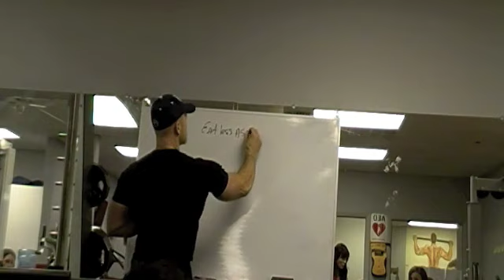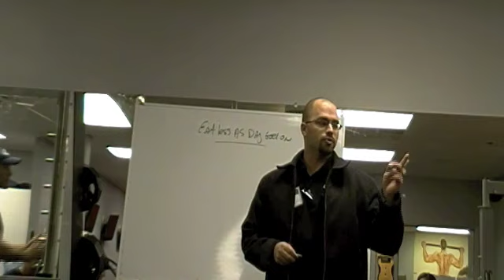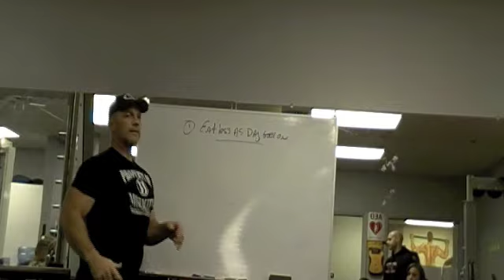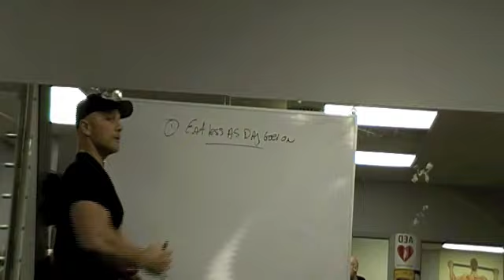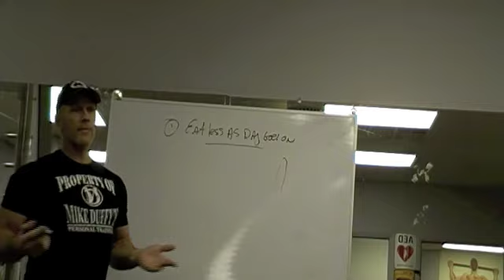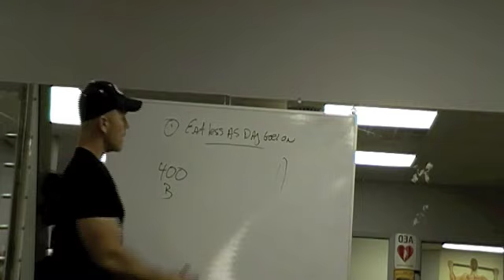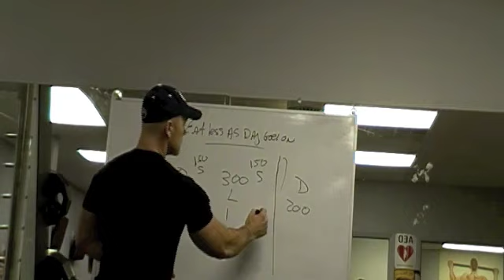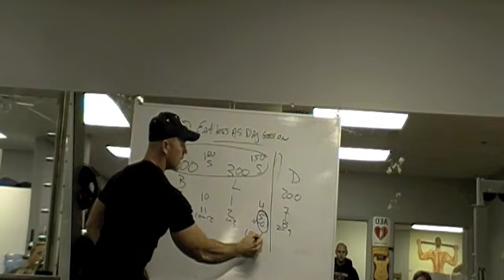Mike Duffy's Keys To Rapid Fat Loss 2/9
Part 2 of our nutrition Seminar